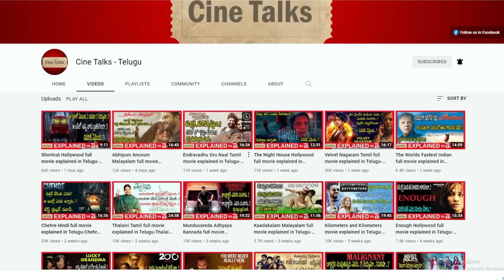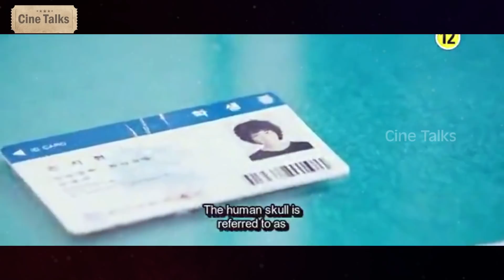తండ్రికి,మహిళకి మధ్య సంబంధాన్ని ఏంటీ -Movie Story Explained In Telugu-Movie Explanation In Telugu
Ji-hyeon is enjoying her life after a female sex-change operation. One day a boy knocks on her door claiming that she is his father. Her attempts to act like an ordinary father conflicts with her life as a woman-Korean full  movie explained in Telugu-full movie explanation in Telugu-full movie- movie Review-full movie in Telugu-Movie Trailer-Movie Ending explained in Telugu-Movie story explained-full movie story explanation-Cine Talks Telugu

Note:
Team Cine Talks.